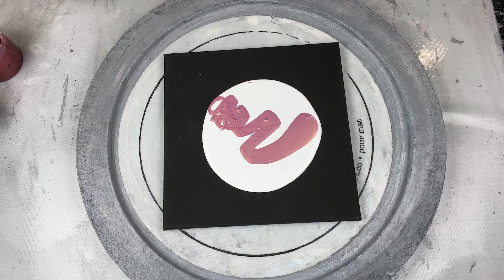308. Sheleeart Fluid Artist - Transfer Swipe on a black canvas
I'm blown away at how much this one looks like a Jess Winterstrom piece!  I think I'm definitely getting there! I do find it incredibly difficult to use Athena without Aphrodite right by her side. Certainly a match made in heaven! lol

🐷 This Little Piggy - Athena
🐷 This Little Piggy - Aphrodite
🐷 This Little Piggy - Lagoon
🎨 Holcroft - Carbon Black
Amsterdam Titanium White Cell Activator